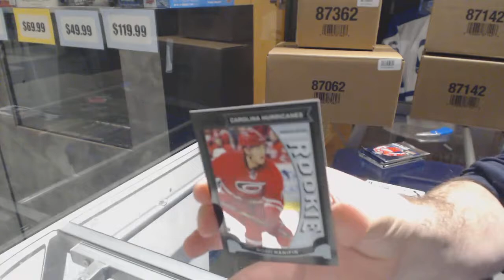Whitebalance's 15-16 Upper Deck Series 2 Hockey Box Break